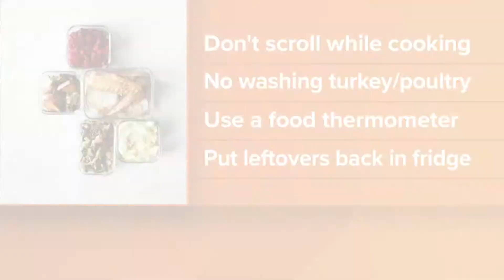Health check: Cooking, food tips during the holidays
Holiday health check and tips to create your 2022 health goals.